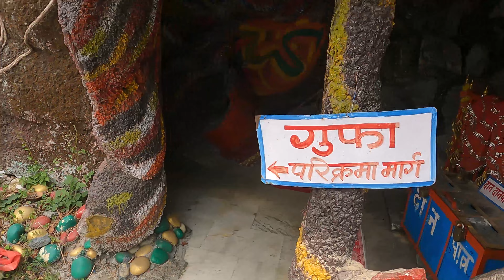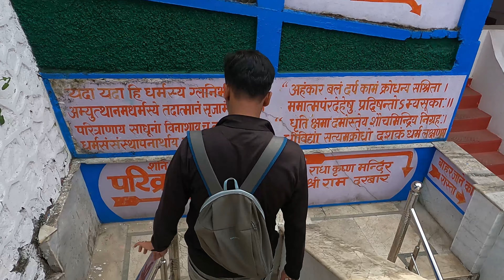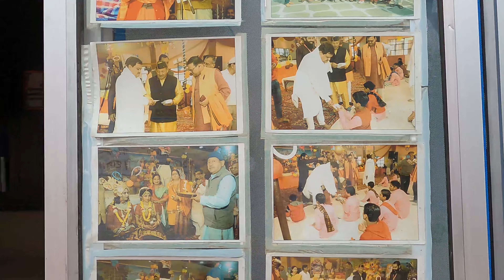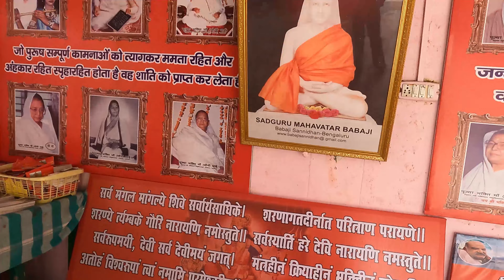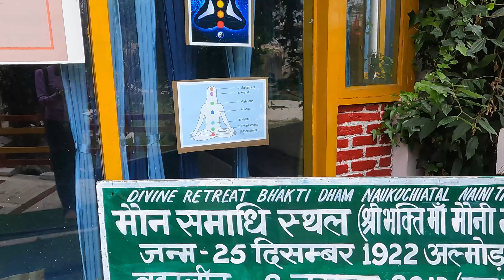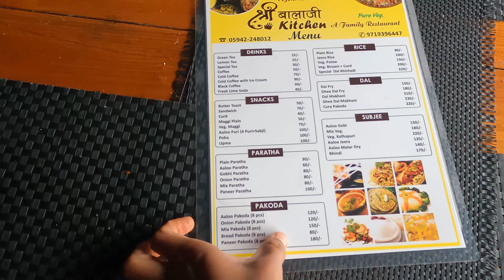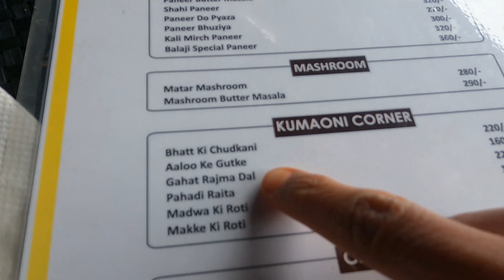नैनिताल मधील एक सुंदर गाव | Exploring Naukuchiatal | Marathi Travel Vlog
Hello,
Naukuchiatal is a beautiful and calm place for those seeking a peaceful place to relax and travel slow. I experienced slow travel during my visit to Naukuchiatal in Uttarakhand. This is less crowded and an ideal destination to experience slow travel and a local Himalayan culture.